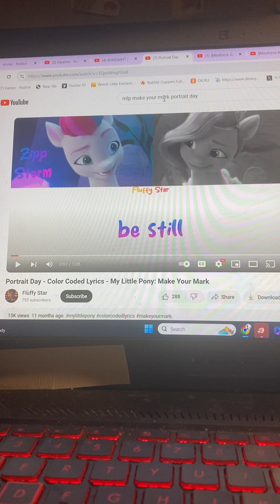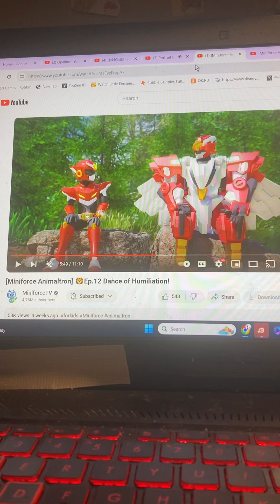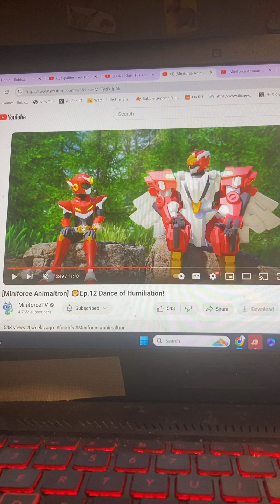Rebekah and Katie Apologized to each other.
When an unexpected thing happens to a sad friend, Kate helped Rebekah to realize that she love to spend time with each other like a family or a friend.